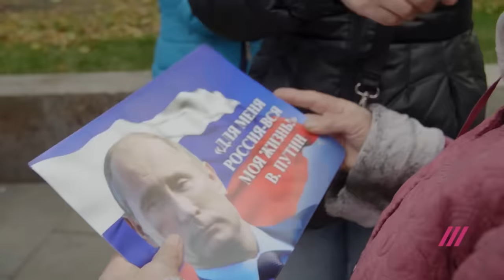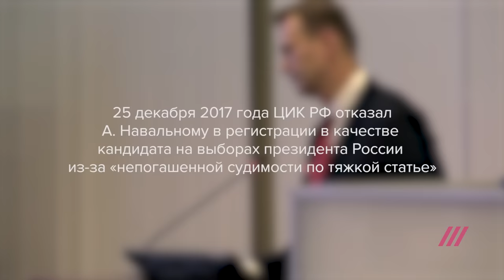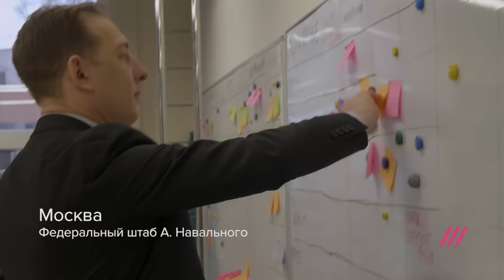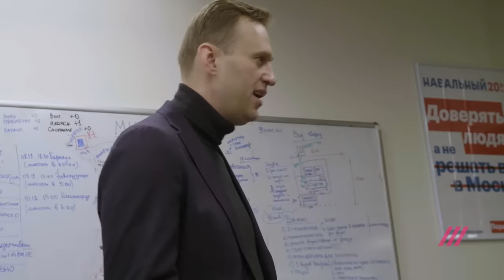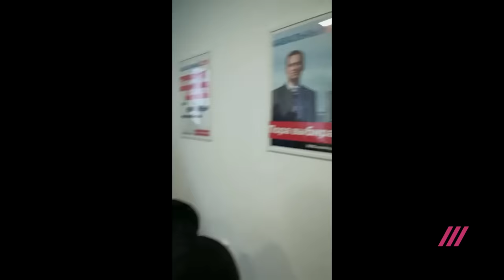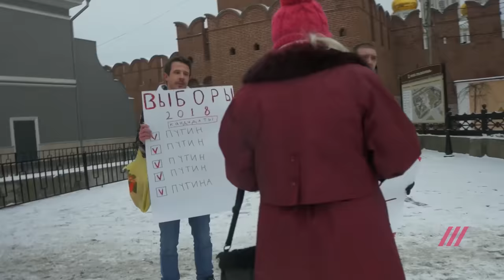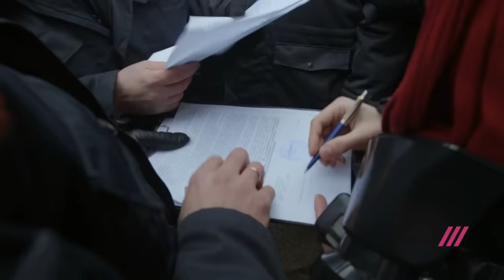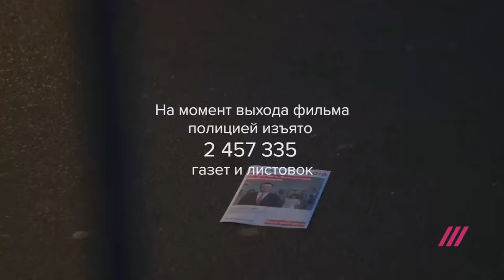Как власть предотвращает забастовку избирателей. «Возраст несогласия», финал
Инвестируйте в правду. Оформите ежемесячный платеж

После того, как Алексея Навального не допустили к участию в президентских выборах, ему и его сторонникам пришлось менять формат. Было принято решение бойкотировать избирательную кампанию, а на 28 января 2018 года была назначена так называемая «забастовка избирателей».

В намеченный день те молодые люди, которых не успели вовремя арестовать и посадить в спецприемники, вышли на улицы своих городов с плакатами и призывами игнорировать выборы — по всей России в тот день полиция задержала всего 350 человек. Но на следующий день начали приходить за остальными. И приходят до сих пор.

О том, почему административные аресты не сломали веру молодежи в то, что Россия будет свободной — в пятой, заключительной серии документального фильма Андрея Лошака «Возраст несогласия».